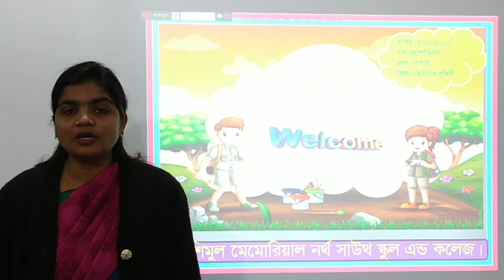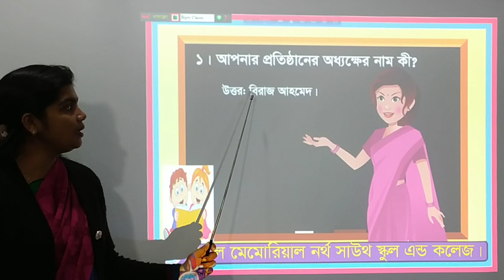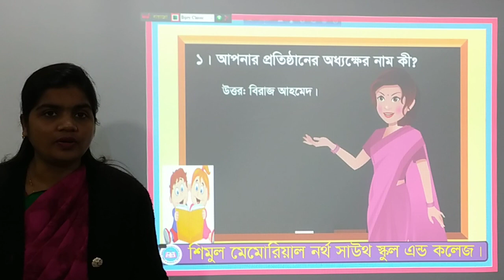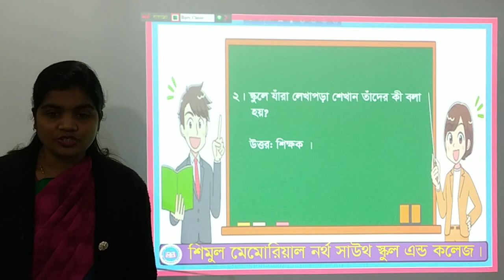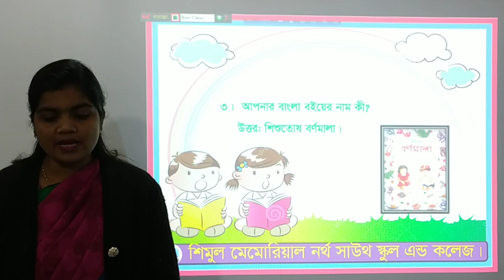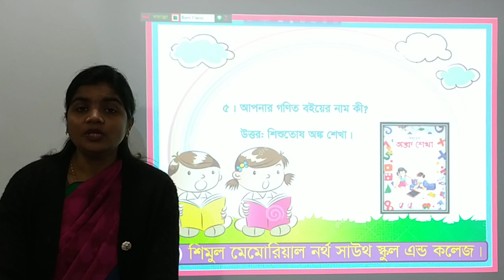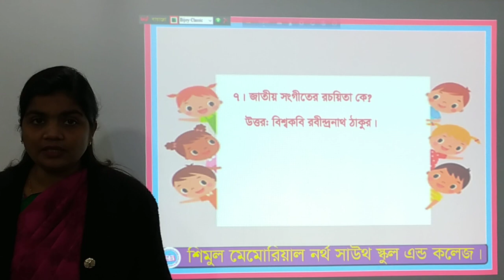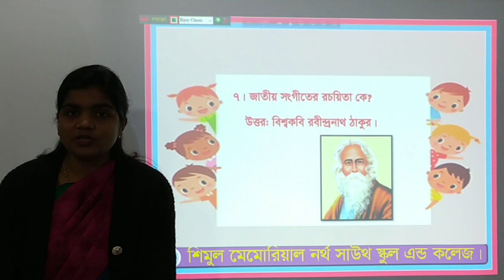Nursery-Child & Earth, 03 02 22